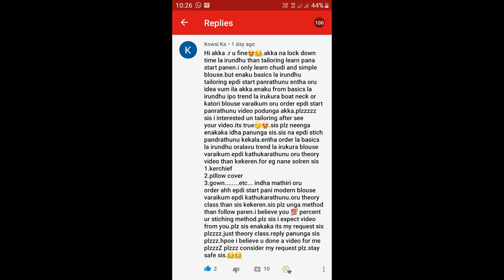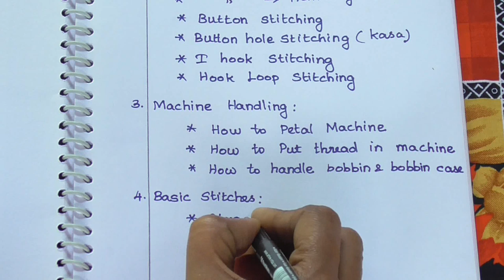Tailoring class for beginners || A to Z in Tailoring || Basic tailoring classes for beginners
Hi Friends! 🙏
Here we showed about A to Z in tailoring classes. In this video, very useful for learning tailoring courses from the basics.

Google Pay UPI ID : renjini2403@oksbi

Helo ID: 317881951 - Road to 500 Followers